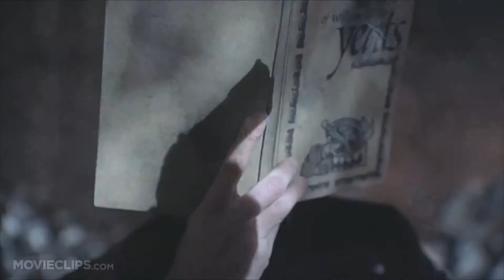Hello 2019 x99